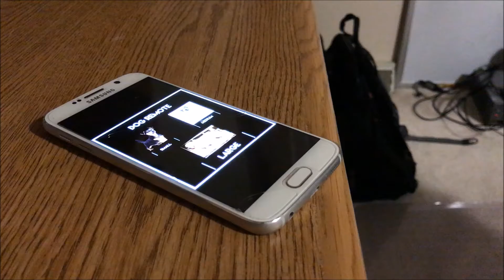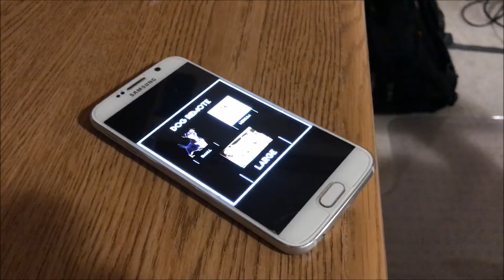THE DOG REMOTE